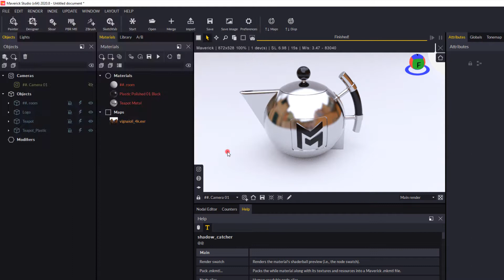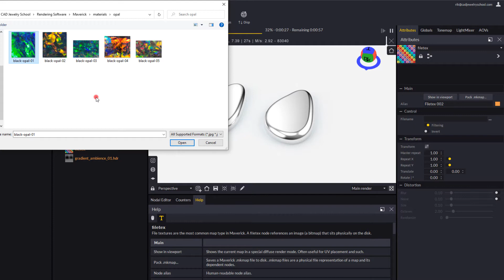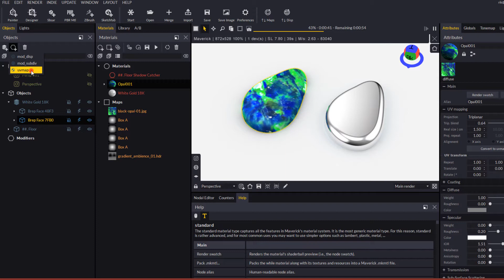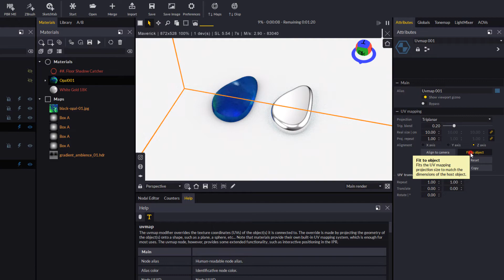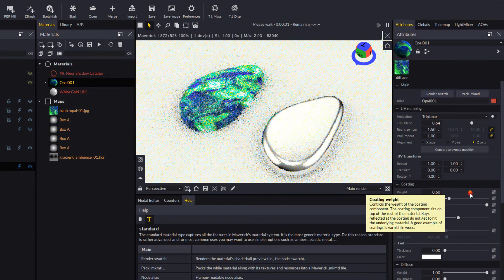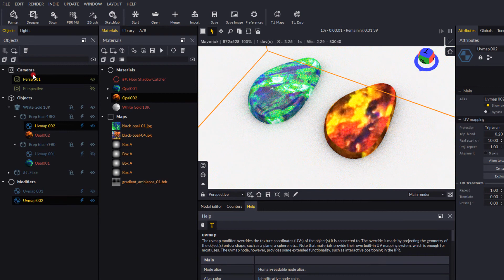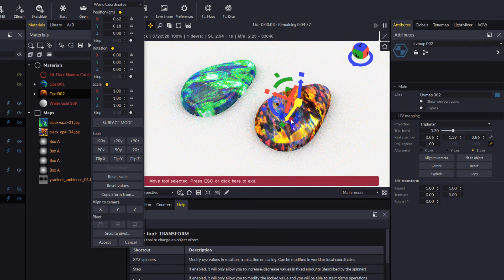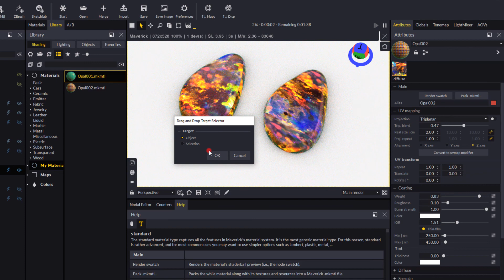Maverick Render - Creating an Opal Material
In this video we'll show you how to create an Opal material in Maverick Render and adjust the scale, size and the position of the image map.